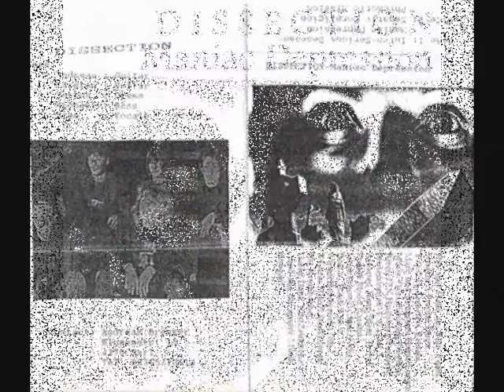DISSECTION - I spit on your Grave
audio recorded: 1992 at Lippeland Studios, Dorsten, Germany
photos taken: 1997 by cacophonia.de
DISSECTION (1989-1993) was a prequel band of german Black Metal lunatics TSATTHOGGUA (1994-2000). This track was previously released on "DISSECTION - Unrecognizable Human Form" promo tape 1992. Upload with kind permission of NorthWind/TSATTHOGGUA.